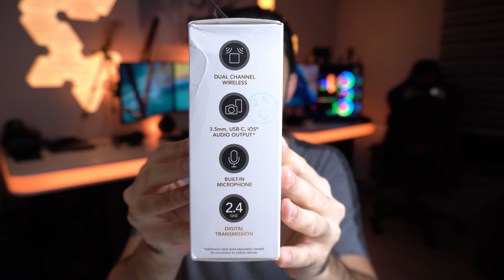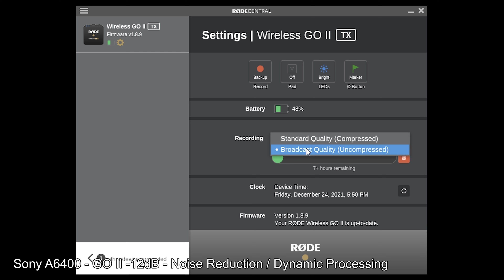200TL vs 5500TL MİKROFON? BİR MUCİZE YAŞANDI!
Sosyal medyadan takip edip soru sormak için;